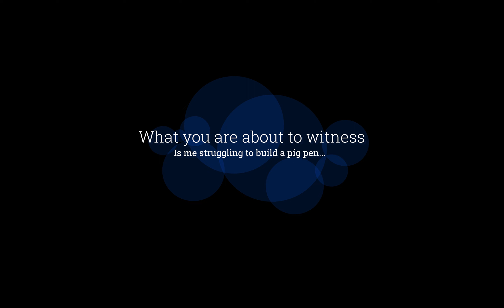Episode 1 | I keep falling for Minecraft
This has only been the first episode...

Also, I do apologize for the audio dipping at the last minute of the video, not entirely sure what happened there.